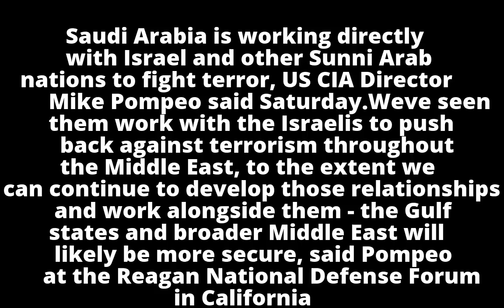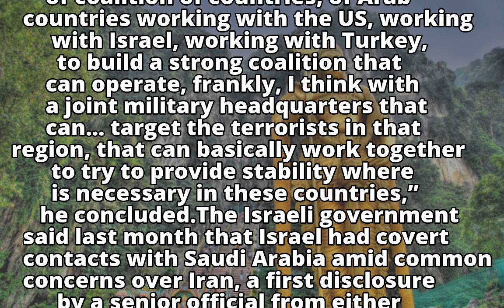CIA Director Pompeo: Saudis working with Israel to fight terror